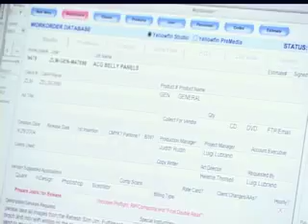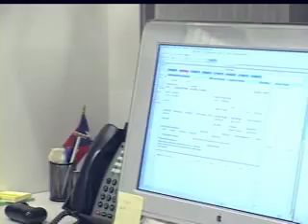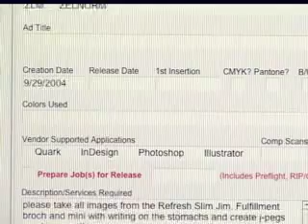Agency Deutsch Relies on FileMaker to Track Client's Jobs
Learn how award-winning national advertising agency, Deutsch Inc., uses the power of FileMaker Pro to create a custom job tracking system "Job Charge" which prepares their estimates, manages their billing, and improves their customer service levels.

Tripp McCune, Senior VP/Director of IT and Bill Fitzgerald, VP/Director of Graphic Services describe the features and their experiences in working with FileMaker in handling the most critical aspects of their agency's accounting system.